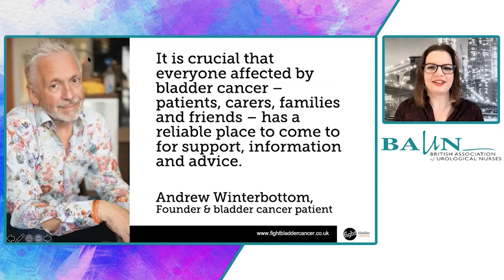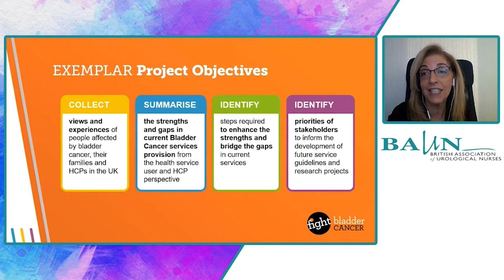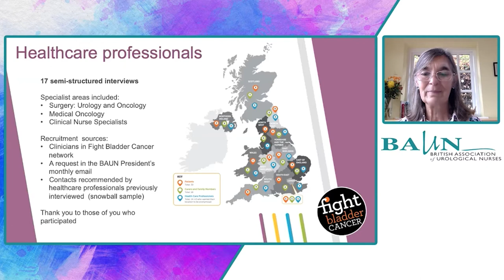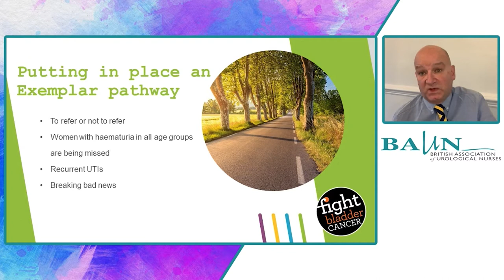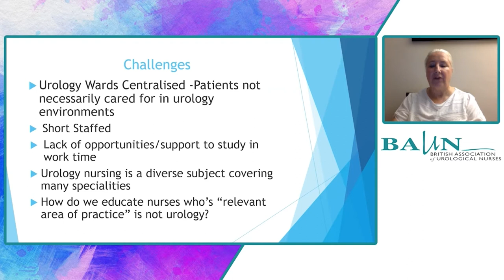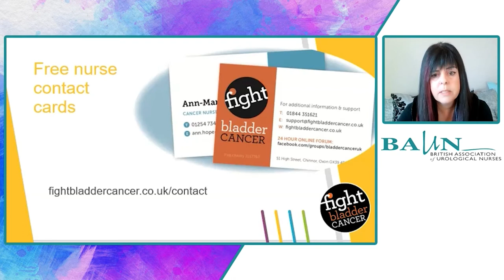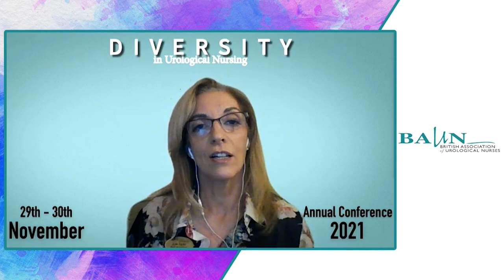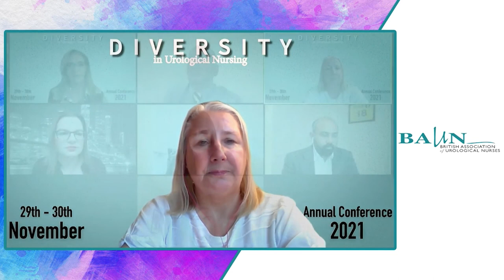Bladder Cancer symposium at the British Association of Urological Nurses 2021 congress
Fight Bladder Cancer’s Exemplar Symposium

0 – 3:29 Welcome & Introduction by Dr Lydia Makaroff. CEO, Fight Bladder Cancer

3:29 - 6:26 Early History of Exemplar Project by Julia Taylor MBE. Macmillan Consultant Nurse in Urology

6:26 - 11:08 Stages of Exemplar Project by Anne MacDowell. Corporate Partnerships Manager, Fight Bladder Cancer

11:09 - 14:01 Challenges with Referral by Johnstone Shaw. Bladder Cancer Patient, Retired General Practitioner

14:01 - 17:00 Referral & Treatment Pathway by Param Mariappan. Consultant Urological Surgeon Western General Hospital, Edinburgh

17:00 – 20:32 Nurse Education by Pauline Bagnall. Uro-oncology Nurse Specialist , Northumbria Healthcare NHS Foundation Trust

20:32 – 23:30 Signposting & Support by Melanie Costin. Bladder Cancer Patient, Support Services Manager Fight Bladder Cancer

23:30 – 47:07 Panel Discussion